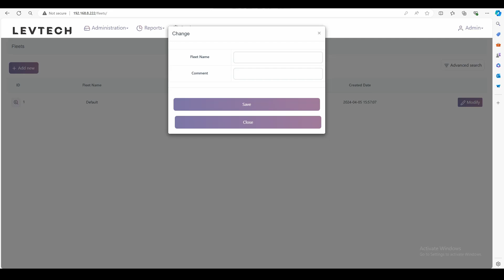Add a new fleet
This is how you can add a new fleet.